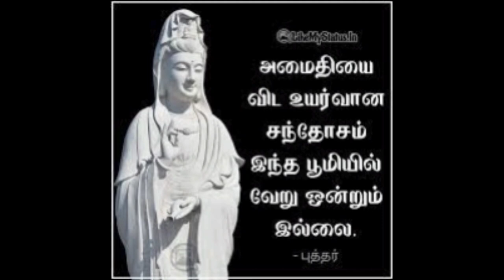1.30 நிமிட ஜென் குட்டி கதை _ஆனந்தமே 1.30 Two Zen Monk Story _Anandame Don't Miss